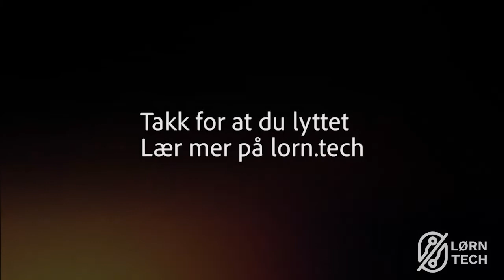C0771_200814_Christin Gorman: Effektiv offentlig IT utvikling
I denne episoden av LØRN snakker SIlvija med programmerer i kodemaker, Christin Gorman. Kodemaker er en ansatt-eid konsulentbedrift som leier ut hyggelige og erfarne utviklere til folk som trenger hjelp med å lage god software. Kodemaker er et team på 25 i dag, og ønsker ikke nødvendigvis fler. De har tro på en modell hvor de primært søker å være best i klassen og ikke flest.